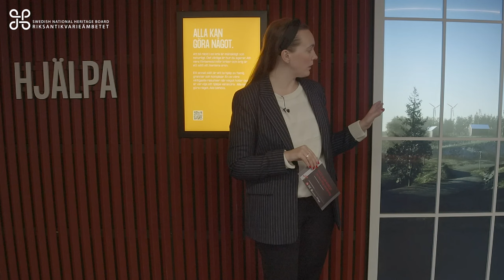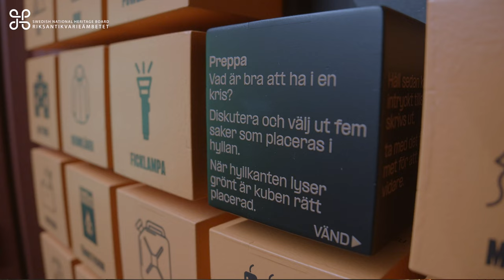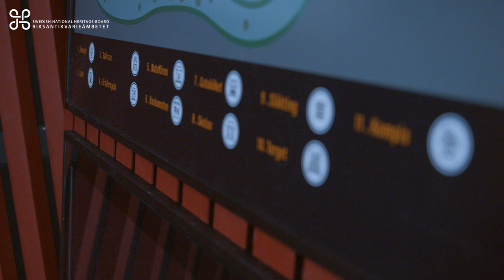Rädd eller Beredd - Skola